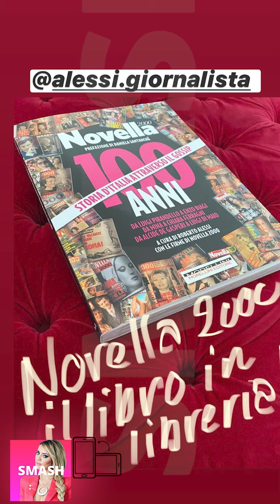ELENA MORALI NUOVE INSTAGRAM STORIES!